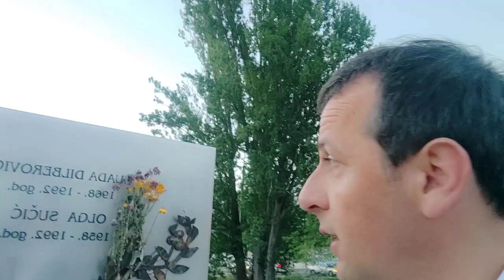Boško i Admira, jedna tužna priča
Na današnji dan, na Vrbanja mostu, iz snajpera su ubijeni Boško i Admira, čuveni sarajevski par... Sjećanje na tužnu sarajevsku priču, da se zlo, rat i stradanje više nikada ne ponove